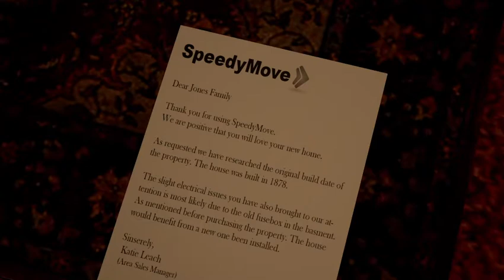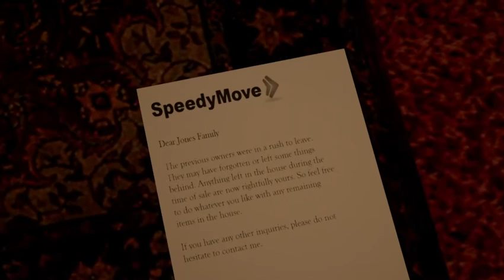Boogeyman but i dont like it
WeeaboGamers

People who allowed me the destroy their sanity:
Myself